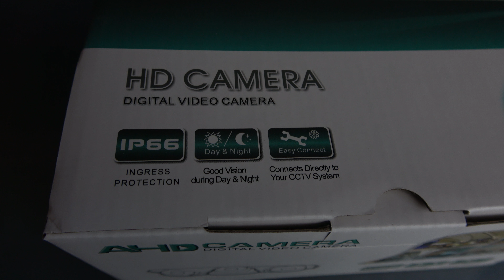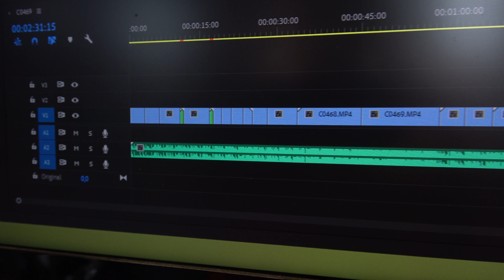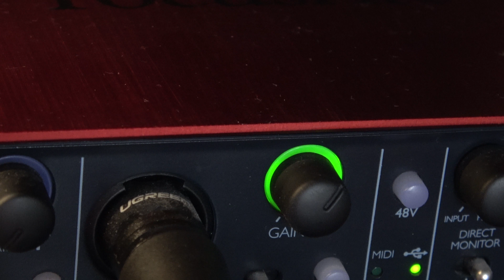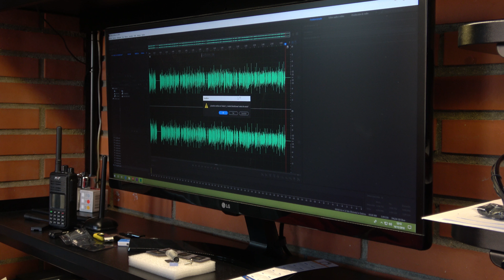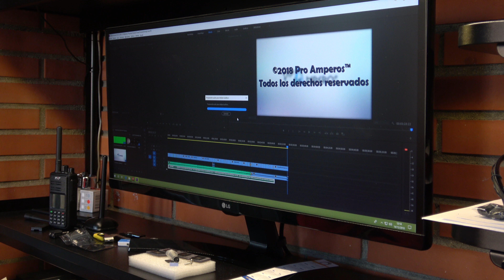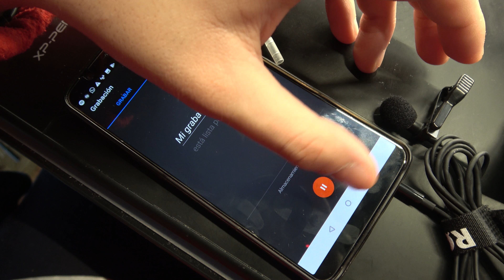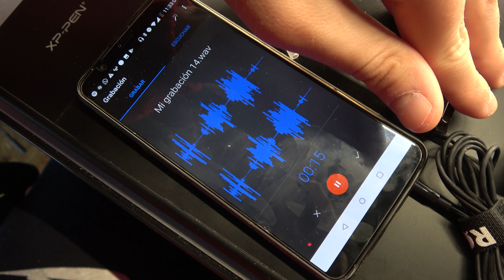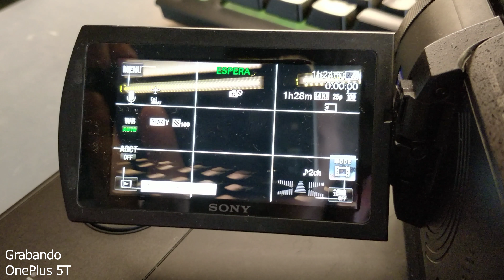Cómo se Hacen los Vídeos de Pro Amperos | Especial 15K Subs